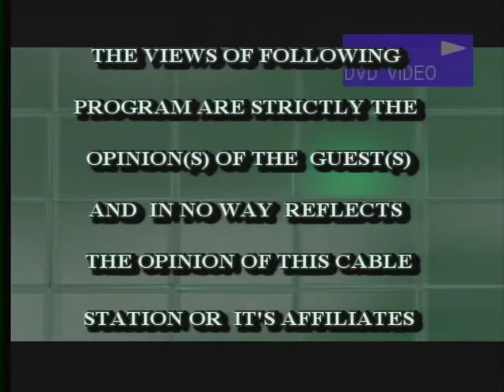The George Ondek Show With Mike Kabashi from Nonna's Pizza part 2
The George Ondek Show welcomes back Mike Kabashi of  from Nonna's Pizza